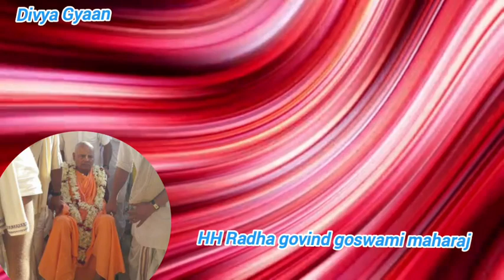Daridrata achi hai" दरिद्रता अच्छी है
HH Radha Govind Maharaj speaks on Daridrata achi hai
दरिद्रता अच्छी है
radha govind maharaj
hh Radha Govinda Maharaj
ikcon vrindavan
Katha
Hindi lecture
Iskcon Hindi lecture
Radhagovind Goswami Maharaj lecture
Prabhupada lecture
Iskcon Juhu
Iskcon mumbai
Iskcon Delhi
Iskcon ratnagiri
Bhagwat Katha
Bhagwatam
Lectures
Hindi katha
God
Krishna
Ram
Gkd
Madhav
Harekrishna
Hare Krishna
Mayapur